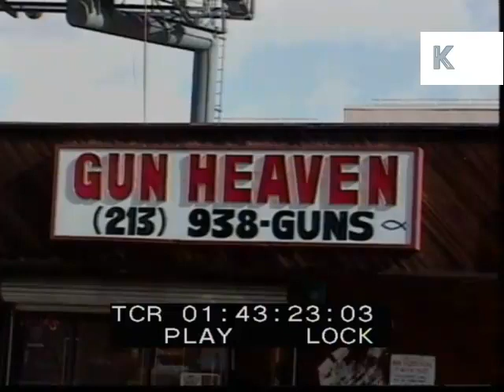1990s Los Angeles, Gun Store, Loading Gun, Cleaning Gun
1990s Los Angeles, Gun Store, Loading Gun, Cleaning Gun from the Kinolibrary Archive Film Collections. Clip ref AB102.2. For commercial projects only. To order the clip clean and high res, or to find out more, Available in SD.

Gun shop, Gun Heaven. INT CU shots man loading and cleaning various guns. Pan shelves of guns